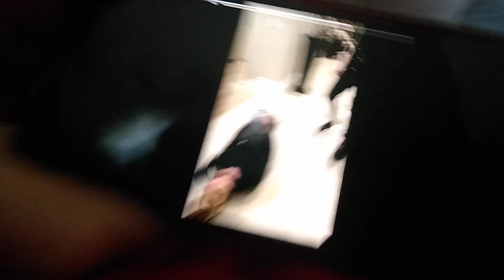Dominic Mysterio and Rhea Ripley - Villainous LoveBirds